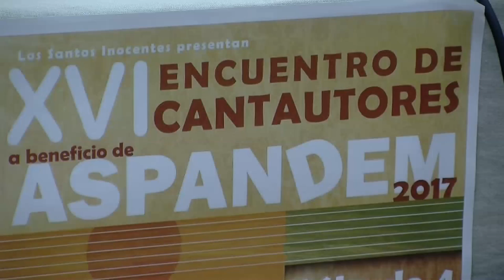El Centro Cultural Trapiche de Guadaiza acoge este sábado el XVI Encuentro de Cantautores a benefici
El Centro Cultural Trapiche de Guadaiza de San Pedro Alcántara será escenario mañana sábado, 4 de febrero, a partir de las 21.00 horas, del XVI Encuentro de Cantautores a beneficio de la asociación Aspandem.

           El acto lo han presentado esta mañana, en el Centro Cultural San Pedro, la responsable municipal de Cultura, Gema Midón, y la presidenta de Aspandem, María José Morales.

                Para Midón “se trata de un evento tradicional en el municipio que, además de cumplir su decimosexta edición, tiene un carácter solidario con una asociación que trabaja de manera incansable con personas con discapacidad”.

           En esta ocasión actuarán José Antonio Delgado, Alfonso del Valle y Fran Mariscal. La entrada por persona tiene un precio de 10 euros y se puede obtener en taquilla o reservando a través de los teléfonos de Aspandem  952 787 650 o 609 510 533, donde también se podrá colaborar a través de una fila cero